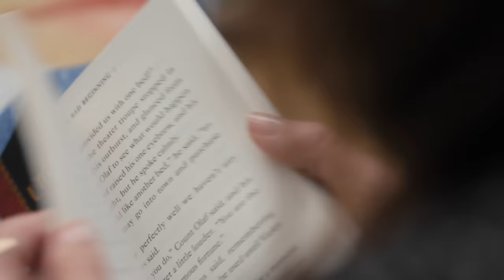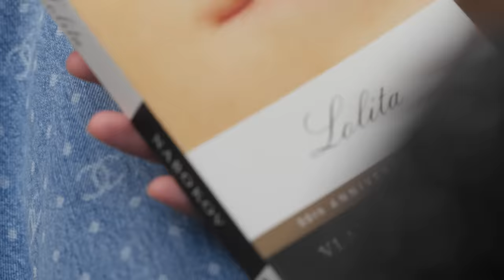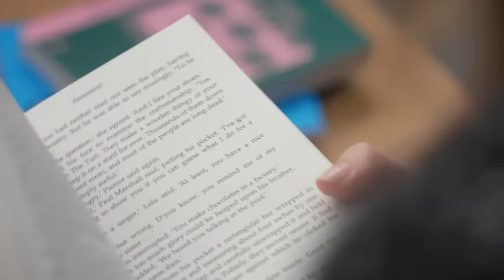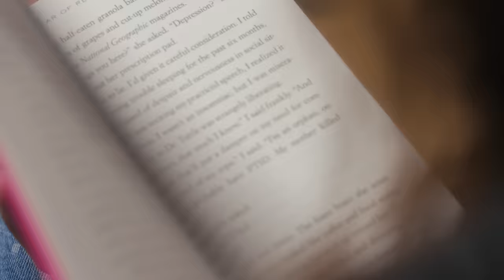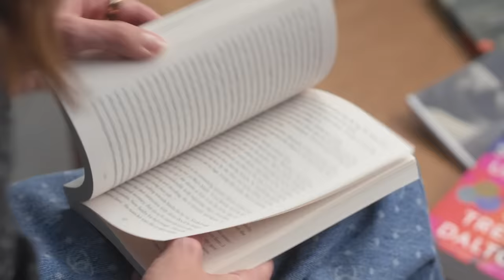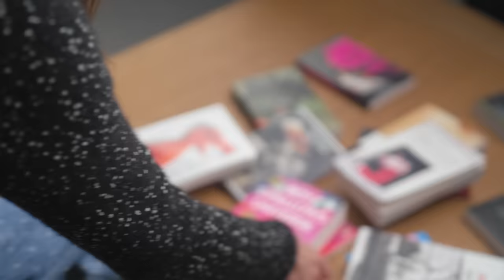In the Library with Phoebe Tonkin — CHANEL and Literature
Actress and House ambassador Phoebe Tonkin opens up about her taste for works written by women, and how they shaped her personality as a teenager. She also confides her interest in non-spectacular narratives in which small things can change the trajectory of someone’s life.

00:00 The birth of her interest in literature
00:50 “A Series of Unfortunate Events”, Lemony Snicket
01:16 On her reading habits
01:30 On the influence of her family on her readings
01:56 The influence of feminine literature on her personal construction
04:10 “Atonement”, Ian McEwan
04:45 On her discovery of New York through books
05:18 “My Year of Rest and Relaxation”, Ottessa Moshfegh
05:30 On her taste for non-spectacular narratives
06:00 “The Trauma Cleaner”, Sarah Krasnostein
07:10 “Three Women”, Lisa Taddeo
07:34 Her relationship to writing
08:06 “Boys Swallows Universe”, Trent Dalton